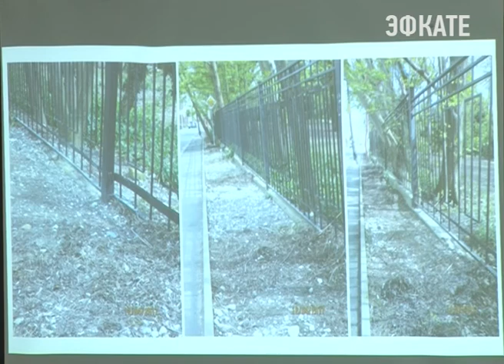В Сочи возьмут на учет постояльцев частных гостиниц. Новости Сочи Эфкате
До официального закрытия зимнего курортного сезона ровно неделя. А уже в мае для десятков тысяч туристов начинается сезон летний. Подготовка к нему идёт полным ходом. Первоочередные вопросы: санитарии и безопасности контролирует лично глава города Сочи. Накануне Анатолий Пахомов проинспектировал степень готовности Адлерского района.
Сочи. Новости.
Телеканал Эфкате.